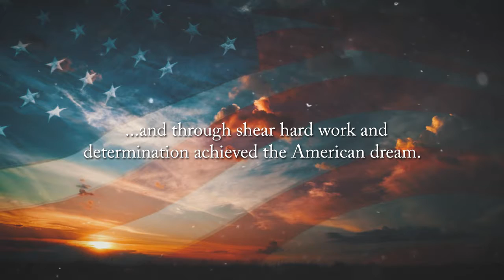Journey to the Unknown World by Syed M. Shah